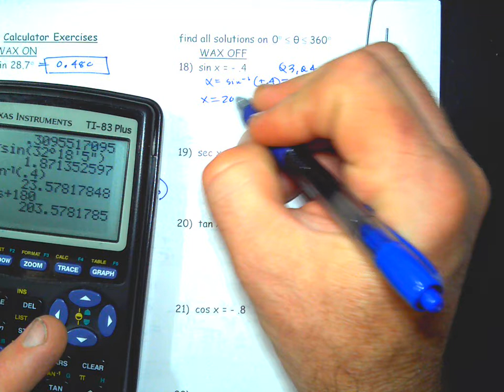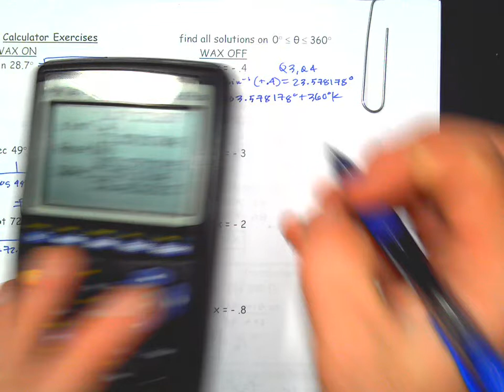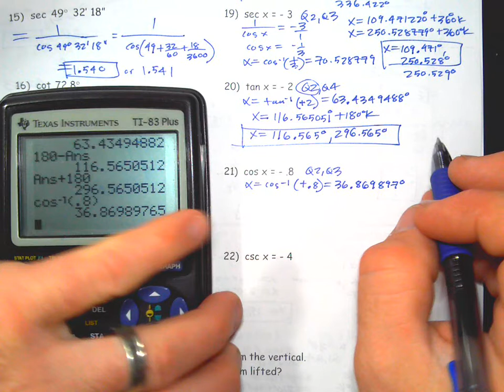AP Calculus AB 2-3 office hours